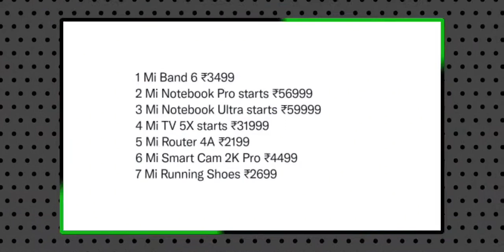Mi Band 6 Review of specs in telugu - కొనేముందు తప్పకుండా చూడండి లేకుంటే నష్టపోతారు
oneplus nord ce
oneplus nord 2
oneplus 9r
oneplus 9 pro
oneplus 9 5g
oneplus 8t

samsung m51
samsung mo2s
samsung note 20
samsung m42
samsung m12
samsung m32
samsung a22
samsung a12
samsung s21 ultra
samsumg galaxy zfold2
samsung a72

mi11x 5g
mi11x pro
iqoo z3 5g
mi10i 5g

redmi note 10 pro max
redmi note 10 pro
redmi note 10
redmi note 10s
redmi 9 power

realme narzo 30a
realme x7 5g

nokia g20

iqoo 7 5g
iqoo 7 legend

iphone 12 pro max
iphone 12 pro
iphone xr
iphone 11

vivo x60 pro plus
vivo x60 pro
vivo x60
vivo v21e
vivo v21

oppo reno 5 pro

samsung f22
samsung m12
samsung f12
samsung a52
samsung a72
samsung f62
samsung a21s
samsung m21

poco m3
poco x3 pro
poco f3 gt

realme 8 4g
realme 8 5g
realme narzo 30 pro
realme narzo 30
realme narzo 30a
realme x7 5g
realme 8 pro
redmi note 10t 5g
realme x7 max

vivo v21e
vivo v21
vivo x60
vivo y72

micromax in 2b
iphone se
nokia g20

reno 6
reno 6 pro

iqoo z3 5g
iqoo 7 5g

oneplus nord2
oneplus nord ce
oneplus 9r

moto g40 fusion
moto g60

boat xtend smartwatch
huawei band 6

mi11x 5g
mi11 lite
mi11 ultra